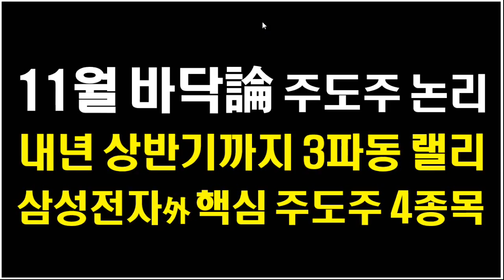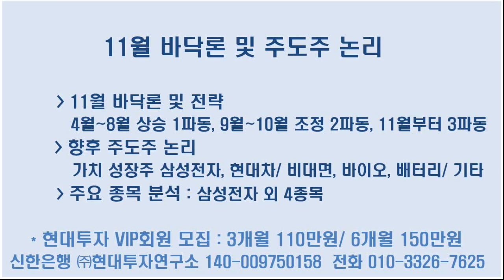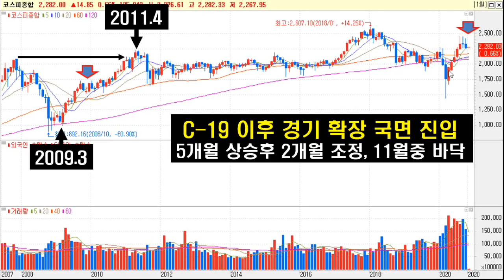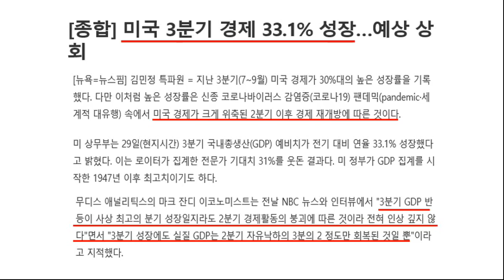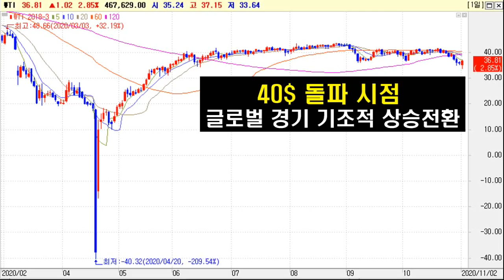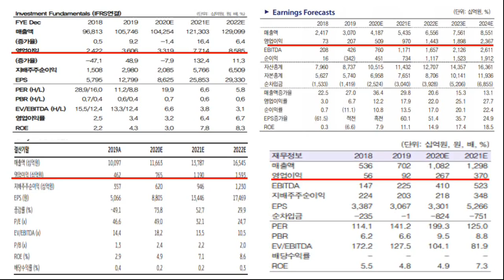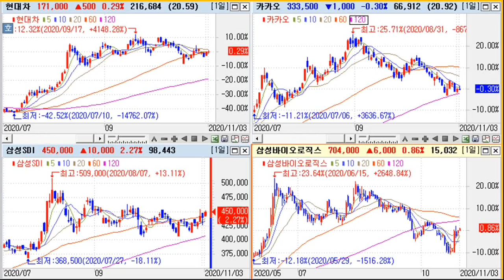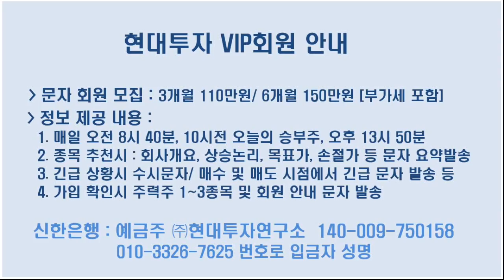[11월 바닥론] 내년 상반기까지 3파동 강세장. 삼성전자, 삼성SDI, 카카오, 삼성바이오로직스.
11월 바닥론 및 주도주 논리
1. 11월 바닥이유 및 11월 전략
2. 주도주 논리, 가치 성장주, 비대면, 배터리, 바이오
3. 원화 강세 환경, 중국내수 고려한 주도주 논리